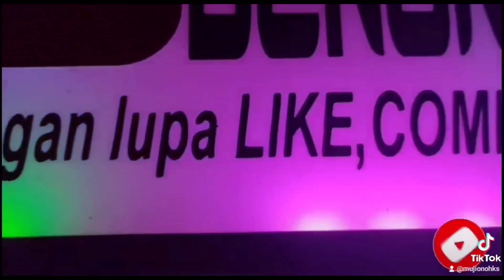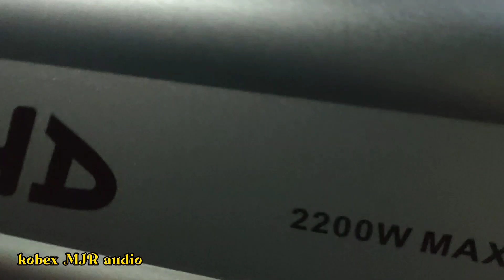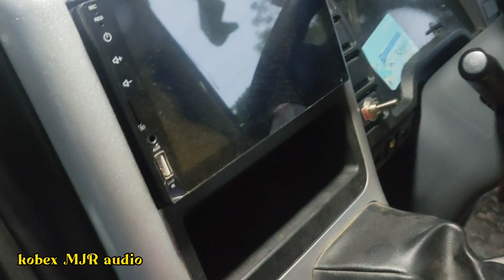Instalasi audio mobil truk canter monoblock dan 4 channel simpel dan elegan keren bosku